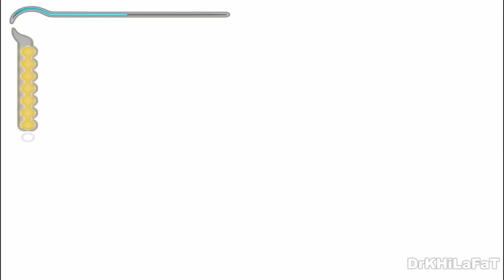PRINCE OF PERSIA: THE SANDS OF TIME PC GAMEPLAY WALKTHROUGH PART 4 - (FULL GAME)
Prince of Persia: The Sands of Time is a 2003 action-adventure video game developed by Ubisoft Montreal and published by Ubisoft. Revealed in March 2003, it was released on the Game Boy Advance, PlayStation 2, GameCube, Xbox and Windows in November 2003. The Sands of Time is a reboot of the Prince of Persia series created by Jordan Mechner. Mechner served as creative consultant, designer, and scenario writer for The Sands of Time.

*System Specs:*
This game is played on intel Core i7 8700k , Corsair 32GB RAM 3200 MHz, Samsung Evo SSD 500GB, and Nvidia RTX 3070 Gigabyte Aorus Master Edition PSU 750W Corsair. The Game is full of adventure, Horrifying scenes, Main Mission, Cinematics, Cut Scenes, Ost, Single Player Campaign.

The game follows an unnamed Prince whose father sacks an ancient city at the instigation of a traitorous Vizier. During the attack, the Prince obtains an artifact called the Dagger of Time, while his father's army captures an hourglass containing the mysterious Sands of Time. Visiting the palace of the Sultan of Azad to present the Sands as a gift, the Vizier tricks the Prince into releasing the Sands, transforming the people of Azad into savage monsters under his control. Together with Farah, a young Princess who knows the power of the Sands, the Prince works to correct his mistake and foil the Vizier's evil plans. The gameplay revolves around the Prince's platforming abilities, broken up by fights with the creatures created by the Sands. A key mechanic in the game is using the Dagger to rewind time if the Prince makes a mistake while platforming and use it to kill and freeze enemies.